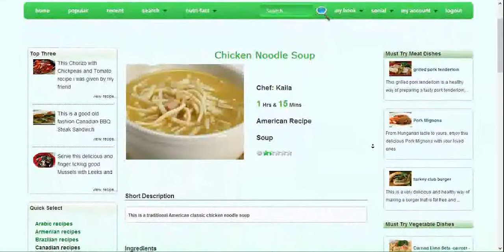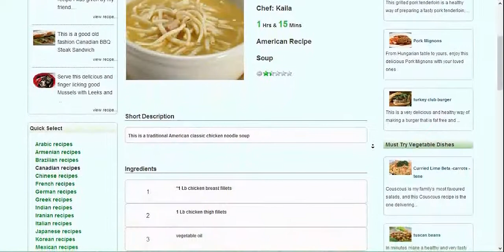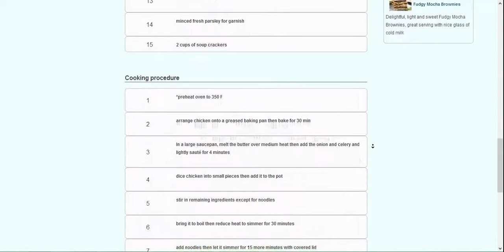American Recipe - Chicken Noodle Soup with house music